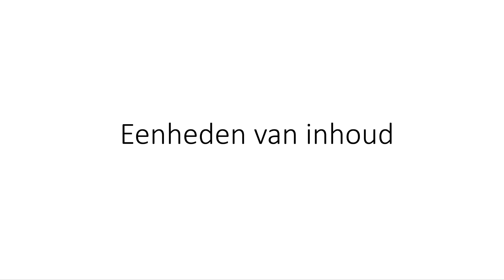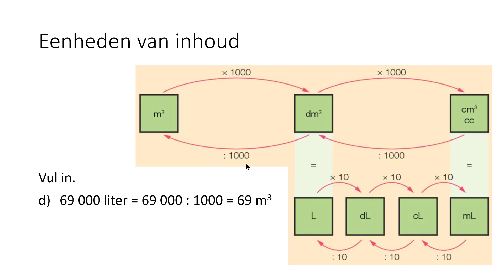Eenheden van inhoud (3 VMBO-KGT & 4 VMBO-KGT)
In deze video bespreek ik hoe je hoeken kunt rekenen met eenheden van inhoud. Deze video hoort bij hoofdstuk 7 van deel 2 van Getal & Ruimte voor 3 VMBO-KGT en bij hoofdstuk 5 van deel 2 van Getal & Ruimte voor 4 VMBO-KGT.